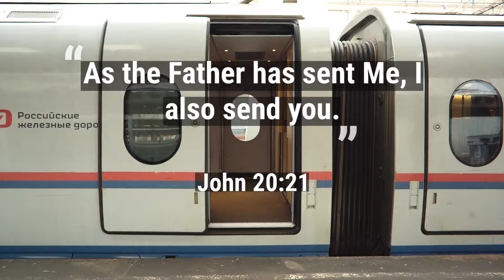Crossworld: All Believers Making Disciples, Bringing God's Love to Life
All professions. Making disciples.
There’s nothing magical about the method. You might even call it ordinary. Just be who God made you to be and do what Jesus tasked you to do. The result? The world’s least-reached marketplaces will never be the same. And that’s extraordinary.

We'd love to talk.